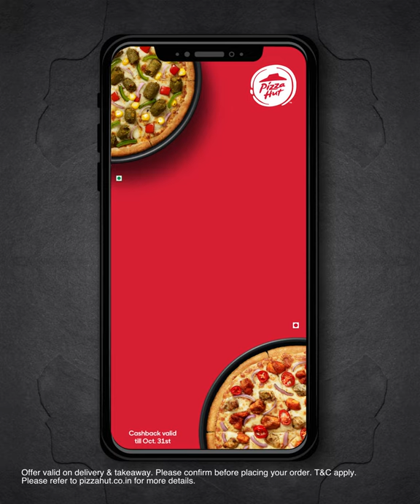BUY 1, GET 1 FREE | New Indian Pizzas | Pizza Hut India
Namaste, Desi-lovers! Enjoy our All-New Desi-licious Pan Pizzas for FREE with our Buy 1 Get 1 Offer and enjoy 100% cashback on Paytm. It’s time you go desi with our All-new Desi flavors like Malai Chicken Tikka, Tandoori Paneer & many more & experience the UltimatePanSatisfaction, desi-style!